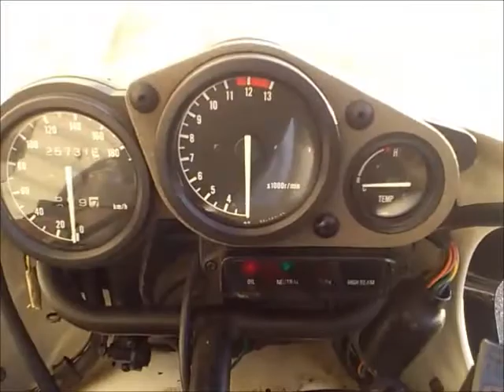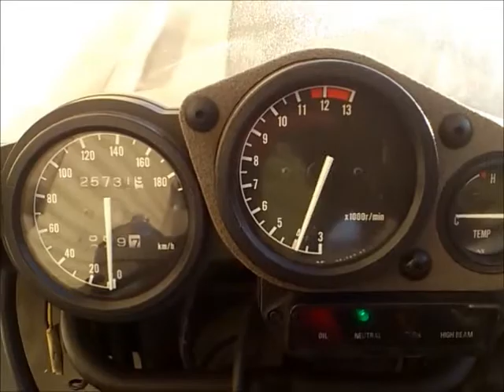ヤマハ TZR250 3MA